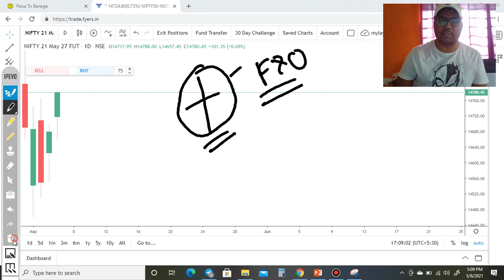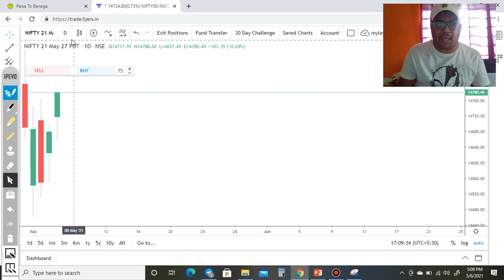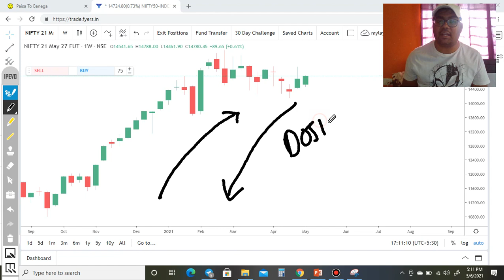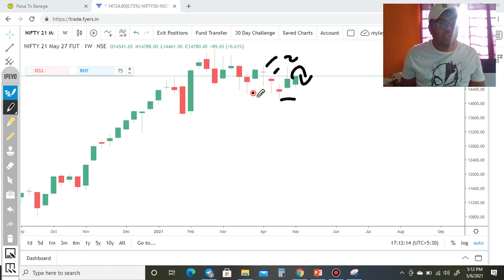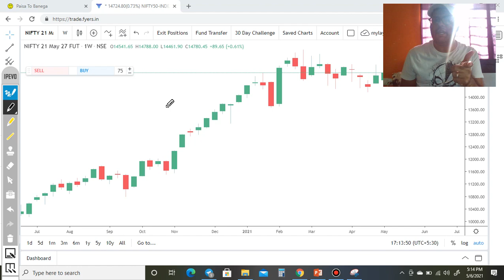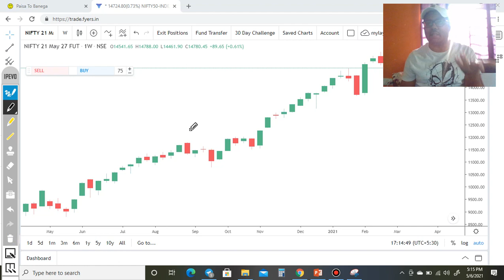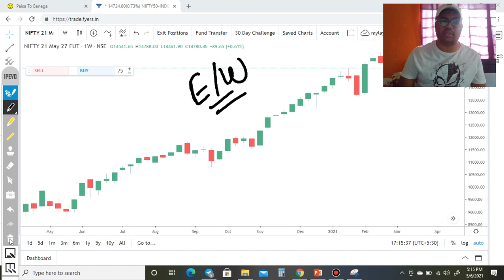DOJI PLUS - SWING STRATEGY - BEST PRICE ACTION LOGIC - FUTURES & OPTIONS